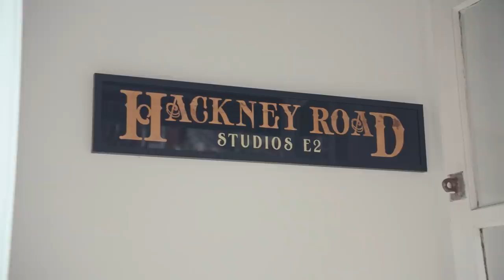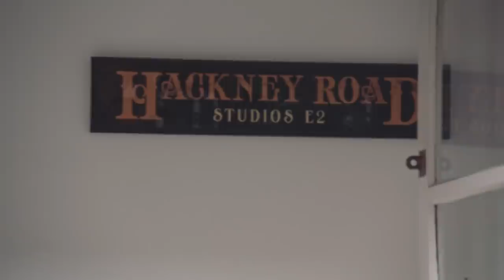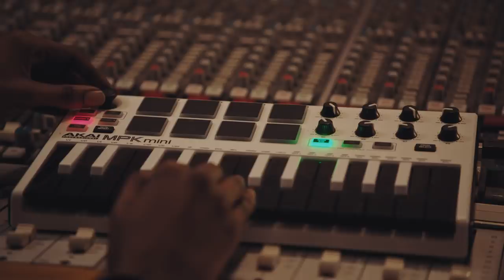FEMME x Secaina | Undiscovered: In The Studio | Fender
Join us behind the scenes of a songwriting session between UK producer FEMME and undiscovered artist Secaina, featuring the new Acoustasonic series.

FEMME x Secaina Hudson | Undiscovered: In The Studio | Fender